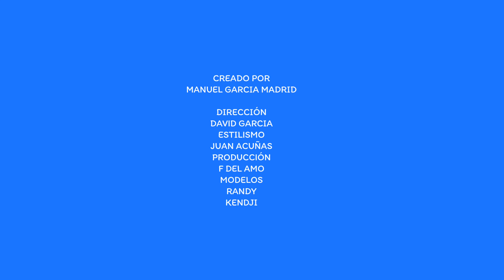Presentación Garcia Madrid - OFF MBFWMadrid 2020